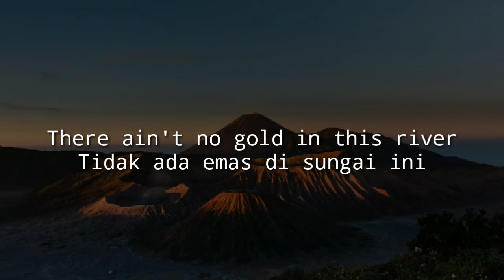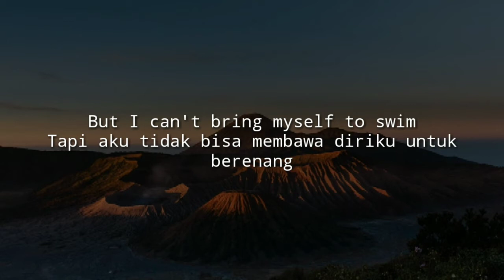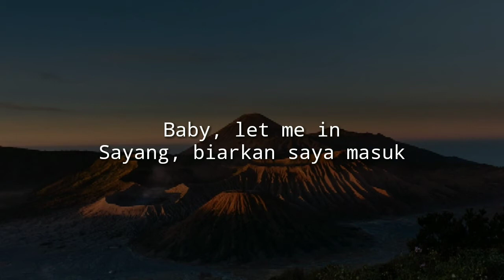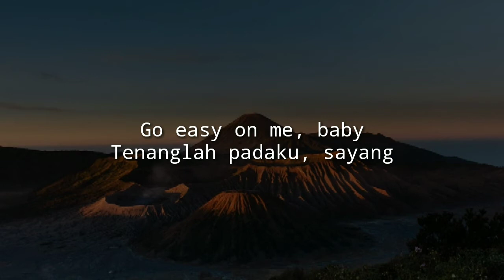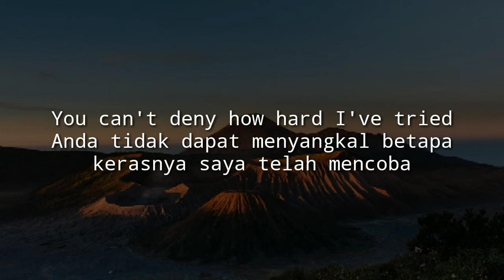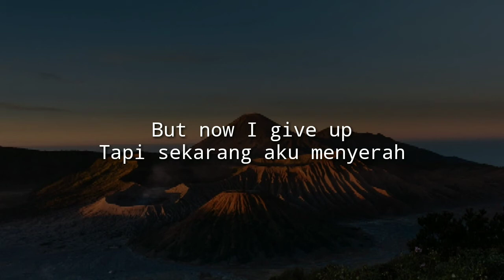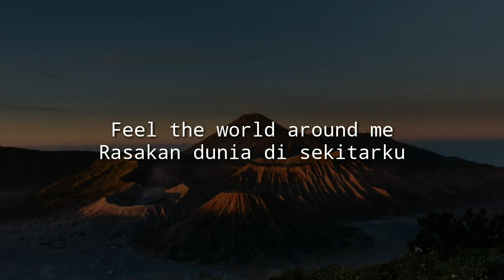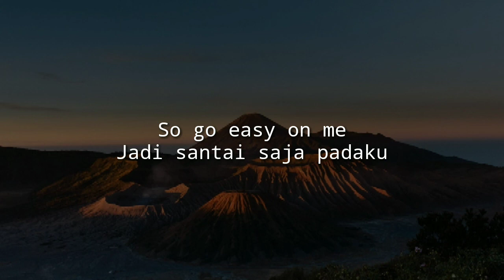easy on me lyrics( lirik+terjemahan)-adele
easy on me lirik+terjemahan-adele easy on me
easy on me
lirik easy on me
There ain’t no gold , In this river , That I’ve been washing my hands in forever , I know there is hope , In these waters , But I can’t bring myself to swim , When I am drowning , In this silence baby let me in , Go easy on me baby , I was still a child , Didn’t get the chance to , Feel the world around me , I had no time to choose , What I chose to do , So go easy on me , There ain’t no room , For things to change , When we are both so deeply , Stuck , our